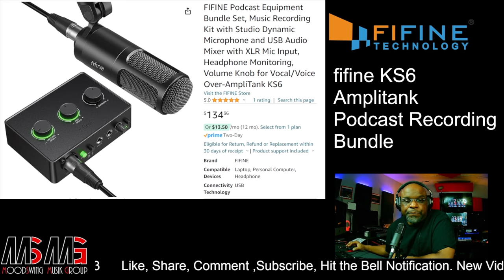Mic Review (KS6 Podcast Bundle)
In this video Mitch review the new Fifine KS6 Podcast Recording Bundle.